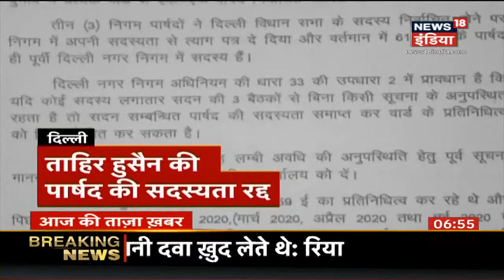Aaj Ki Taaza Khabar- सुबह की बड़ी खबरें | Top Morning Headlines | News18 India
बॉलीवुड एक्टर सुशांत सिंह राजपूत की मौत (Sushant Singh Rajput) मामले में संगीन आरोपों का सामना कर रहीं एक्टर की गर्लफ्रेंड रिया चक्रवर्ती उनकी मौत के 75 दिनों बाद पहली सामने आई हैं. न्यूज 18 से Exclusive बातचीत में नरिया चक्रवर्ती ने सुशांत सिंह राजपूत और उनकी मौत से जुड़े कई सवालों के जवाब दिए. इस दौरान रिया चक्रवर्ती ने कहा कि उन्हें आज भी इस बात पर यकीन नहीं हो पा रहा है कि सुशांत उनके साथ नहीं हैं. आज भी उन्हें लगता है कि सुशांत उनके साथ ही हैं और वह उन्हें लेने आएंगे. रिया के मुताबिक, उन्होंने कभी भी सीबीआई जांच का विरोध नहीं किया है. रिया के मुताबिक वह जानना चाहती हैं कि सुशांत के ने इतना बड़ा कदम क्यों उठा लिया. .